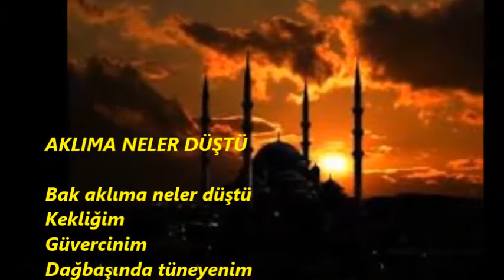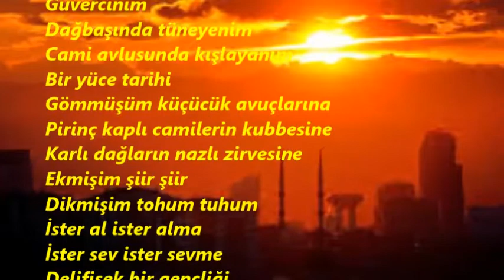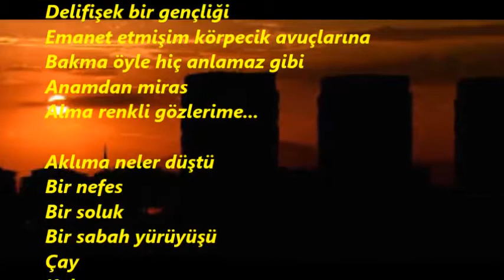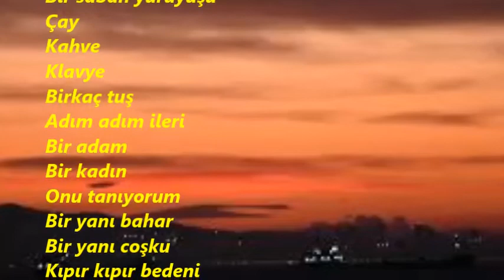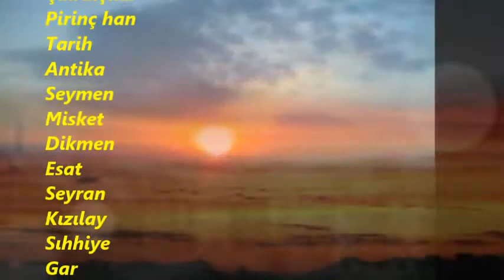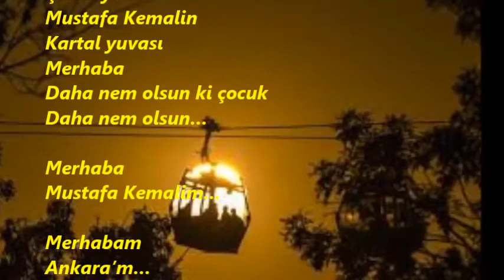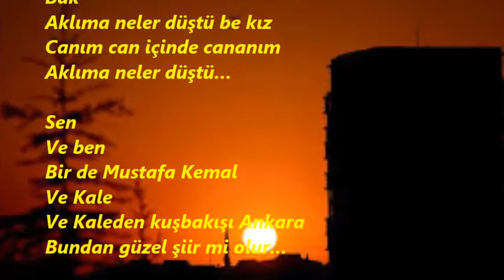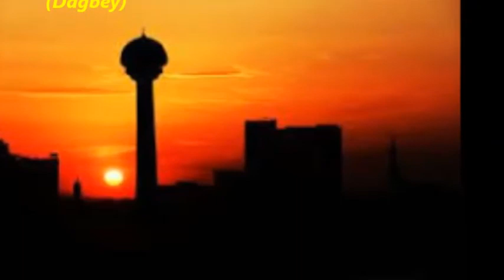AKLIMA NELER DÜŞTÜ Dagbey Şiirleri Ali Doğan